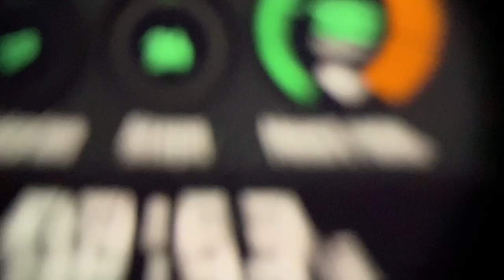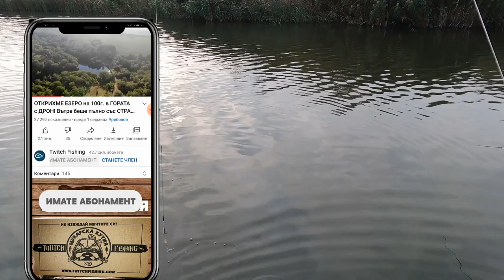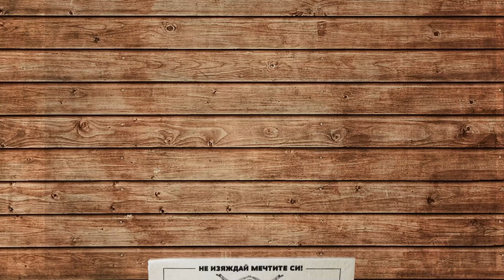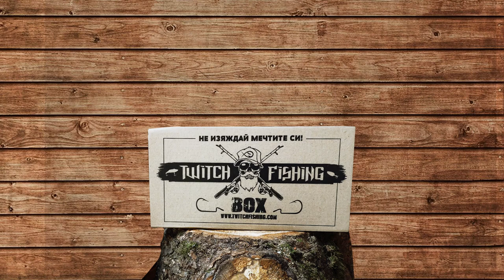Риболов в МИСТЕРИОЗЕН ЛАБИРИНТ от канали! Щука на Ковачица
Taкъмите, които ползвам са:
► ВЪДИЦИ: